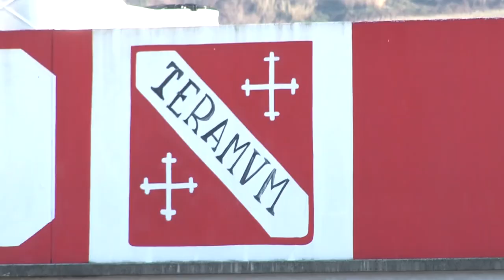Teramo, se e quanto cedere. Decisivi i prossimi giorni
Continuano sotto traccia i contatti tra il presidente del Teramo, Iachini, e la cordata romana che sembrerebbe davvero intenzionata a rilevare in tutto o in parte il Diavolo. Si ragiona sulla valutazione del club, aspetto fondamentale per il buon esito o meno della trattativa